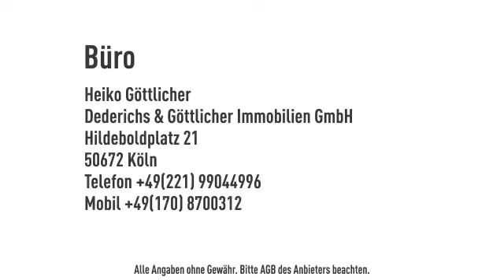Effiziente Bürofläche im Herzen von köln